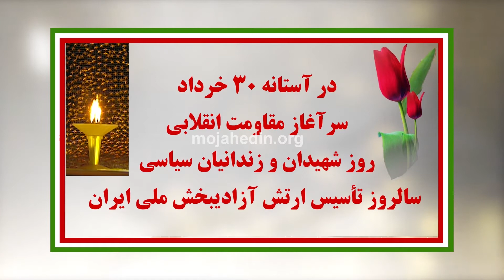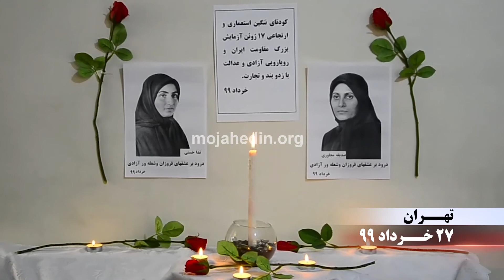فعالیت کانون‌های شورشی در تهران و گرامیداشت یاد صدیقه و ندا ۲۷خرداد